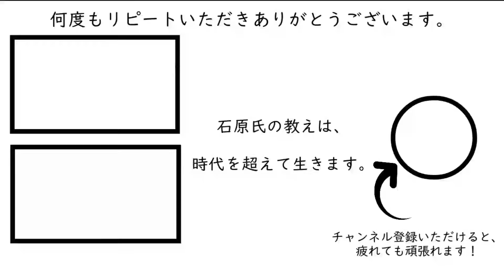536稼げるコンサルはマーケットイン型［石原明の経営のヒント+最強‖副業‖チートスキルアップ】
300年後の人が聴いてもためになるというコンセプトもあり普遍的な内容なので、今から聴き始めても遅くありません。

【作成】
537 "Achievements and Future of Newsletter"
The monthly newsletter has exceeded 100 issues, but I can't feel the change.
Actually, I think that the change has probably occurred after 30 to 40 times, just because I didn't notice it, and if you continue more than 100 times, your credibility will surely increase.
It is also important to communicate with readers on a regular basis to tune the content and raise the level, and to understand "Which one was the most responsive?"